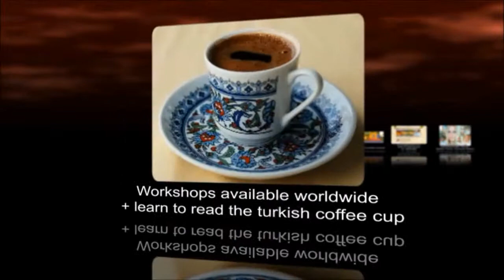Introducing International Author Teacher Psychic Clairvoyant Medium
Introducing International Author Teacher Psychic Clairvoyant Medium Available for One on One readings or Phone or Skype readings worldwide.